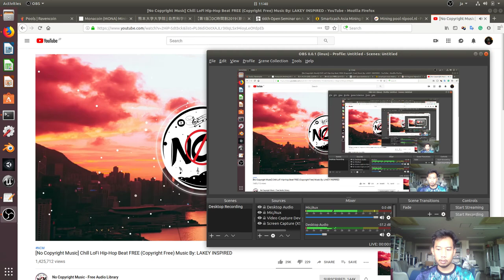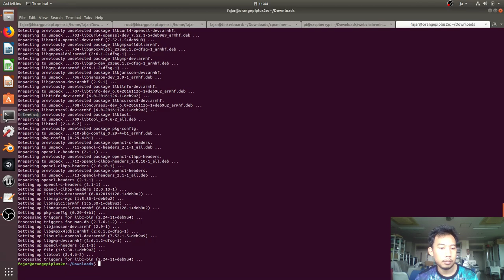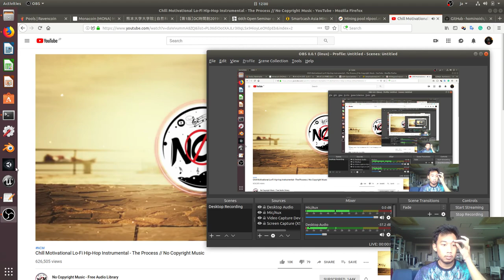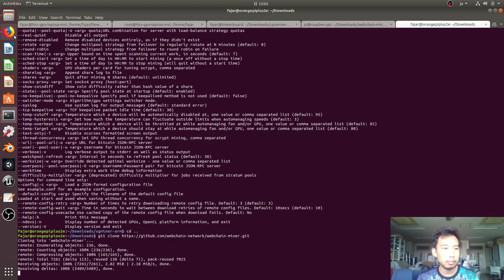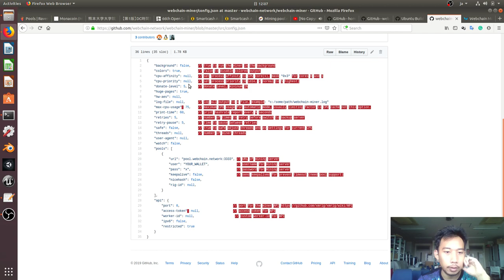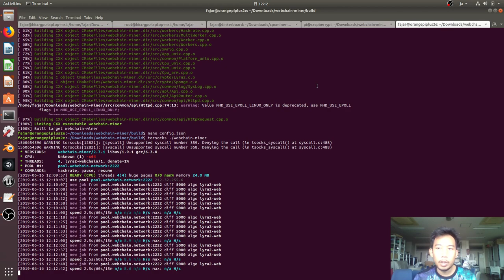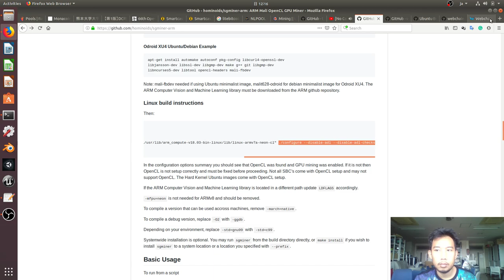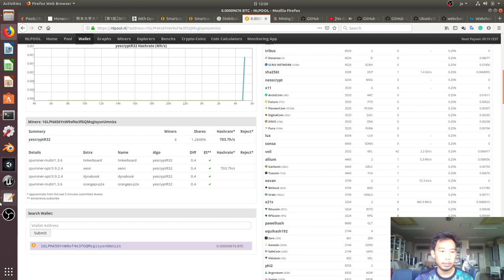Trying Sgminer Webchain CPU Multi Miner Orangepi Plus2e Armbian Debian Stretch Desktop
I just installed Armbian Debian Strecth Desktop on my Orangepi Plus2e and wanted to try gpu mining using sgminer but failed, webchain miner but often bus error, and cpu miner on litebitcoin which I'm not so sure that it worked.